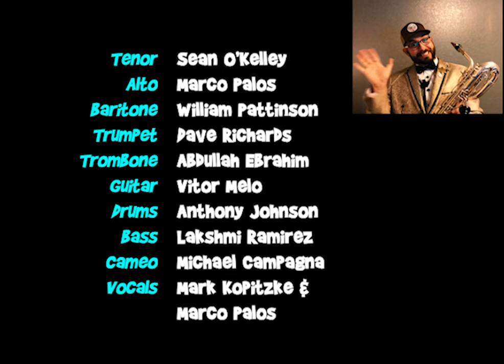(Quarantine Cover) You, Me & The Bottle Makes 3 Tonight - performed by Phat Cat Swinger!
When the cats are away, they’ll still find a way to get together and play!

Do you miss going out to concerts right now? Gather ‘round for the first of our “Stay-at-Home Sessions,” featuring a fun song written by our friends @TheBigBadVoodooDaddy : You, Me & The Bottle Makes Three!

Leave a swing request in the comments below and we'll get the guys together to do this again.

Stream the band's music everywhere digital music can be found!

... and remember... "Together! We are! Phat! Cat! Swinger!"

Video features:
Vocals: @markopitzke
Tenor sax: @okelleymusic
Alto sax: @marcoonsax
Bari sax: @thesaxycowboy
Trumpet
Trombone: @jembis
Guitar: @vitormelogt
Drums: @anthony_ty_johnson
Upright Bass: @lakshmibass
Cameo: @campagna_michael